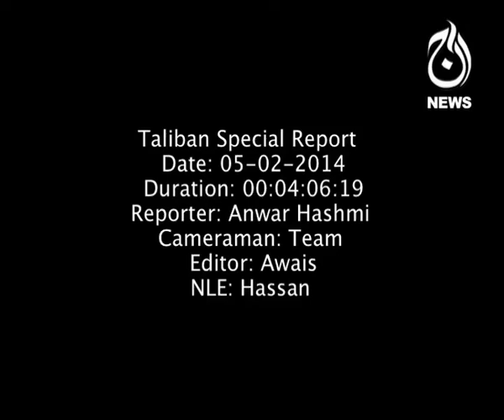Taliban Report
Report About Taliban